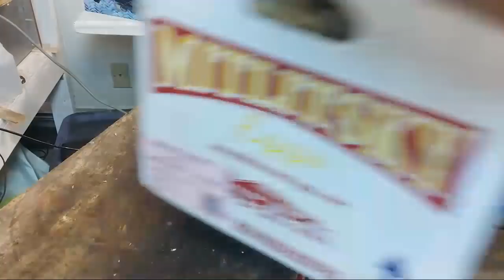Live Afternoon 268 Husky Unboxing